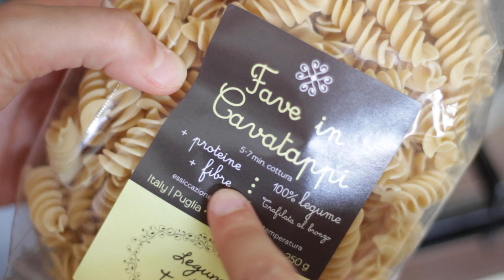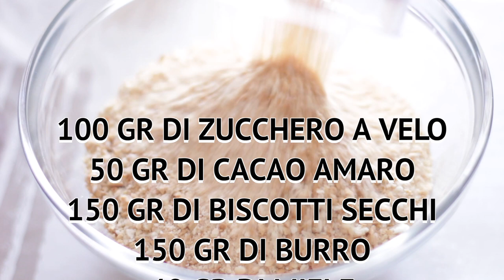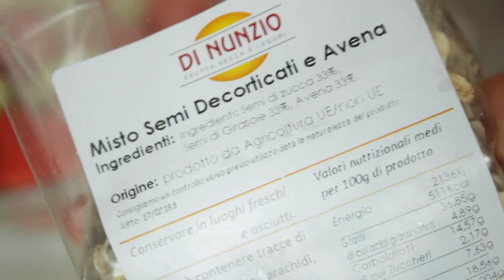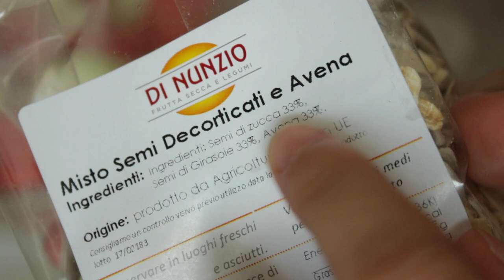WHAT I EAT IN A DAY #21 | COSA MANGIO IN UN GIORNO!! RICETTE SEMPLICISSIME | Le Ricette di Jennifer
WHAT I EAT IN A DAY #21 | COSA MANGIO IN UN GIORNO!! RICETTE SEMPLICISSIME